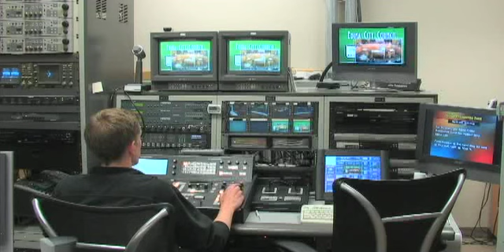A Job That Makes A Difference by Patrick Smith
**This video was the winner of the 2008 ICMA "Next Gig" video contest**
Don't get stuck licking envelopes in a dead end job when your city government offers rewarding and meaningful employment.